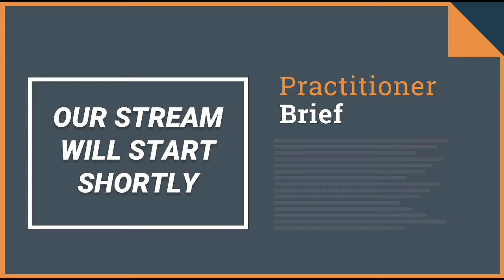CyberHub Podcast - Practitioner Brief 10-6-20- Malware families turn to Pastebin, Phishing emails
Today's Headlines:
Tenda Router Zero-Days Emerge in Spyware Botnet Campaign
Fresh Wave of Phishing Emails Use Election as a Lure
Malware Families Turn to Legit Pastebin-Like Service

To make sure you never miss a single Practitioner Brief sign up for our daily mailing list

James Azar Host of CyberHub Podcast

Sign up for our newsletter with the best of CyberHub Podcast delivered to your inbox once a month